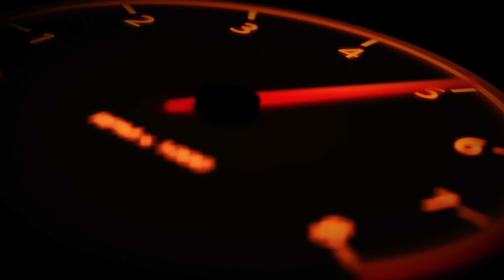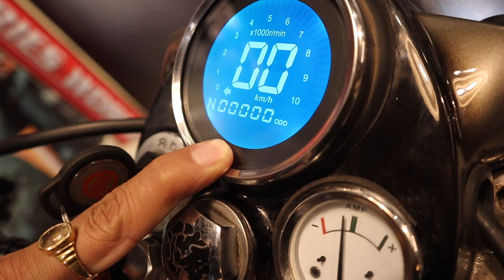Bullet World | New Royal Enfield Modification | Pre Owned Sale Purchase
Video By Mind Art Films

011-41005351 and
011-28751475